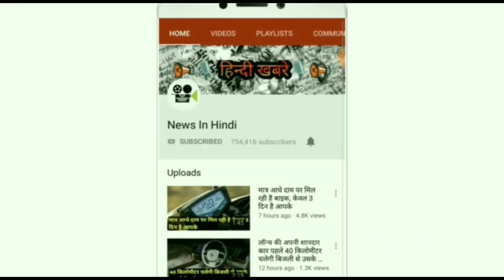1 साल की वारंटी के साथ मात्र 2 लाख में मिल रही है Maruti wagon R,Swift,Alto